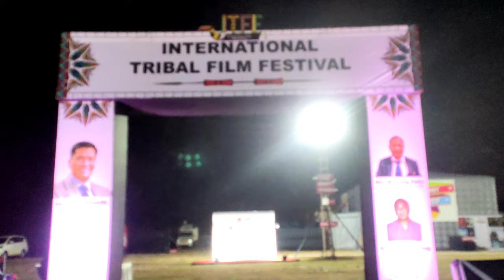Arunachal t Joi barua live so Sangay Tsheltm লগ পাই গলো//Sanjib Travel vlog//